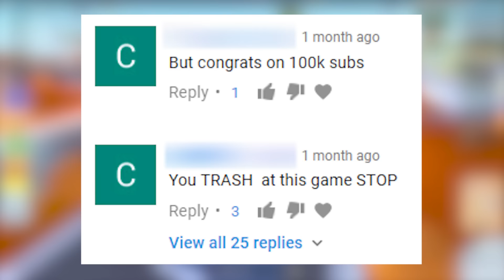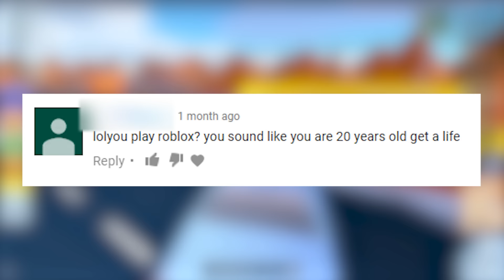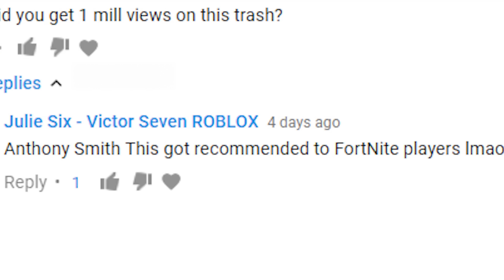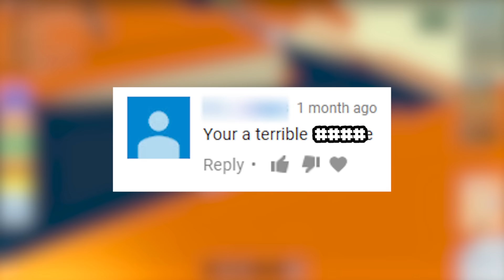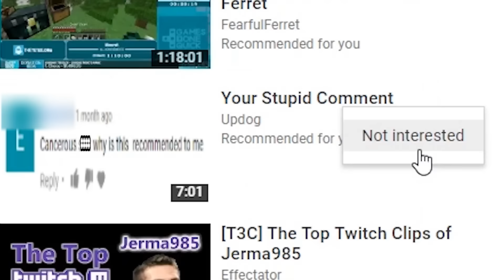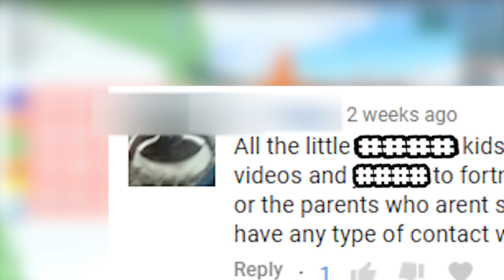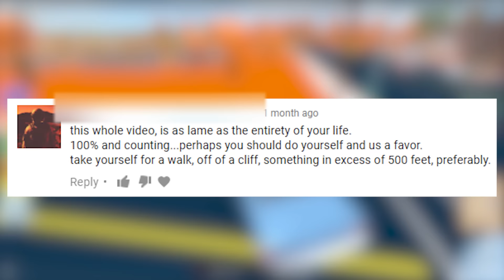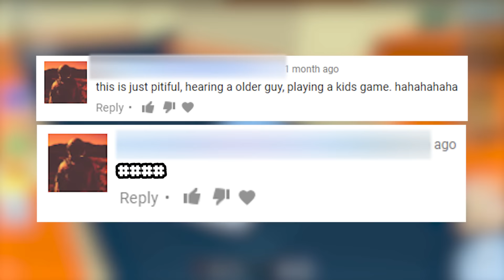Responding To Hate Comments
have you ever wanted to watch a 168 year old man talk about youtube comments? you've come to the right place!

if you're one of the cool people who reads descriptions comment "Hat Comemnt"